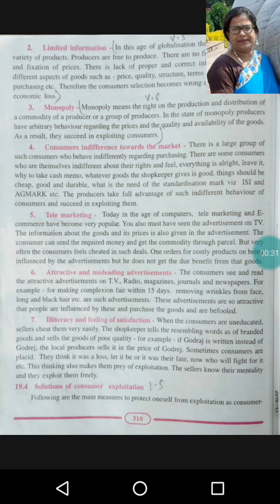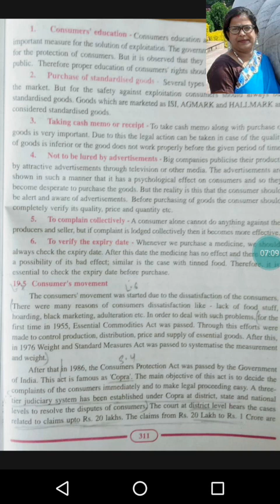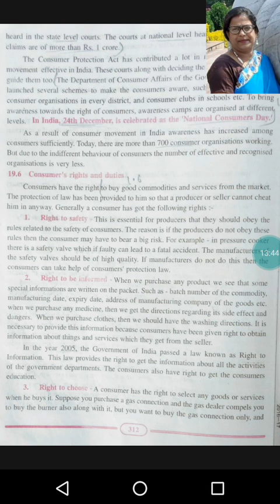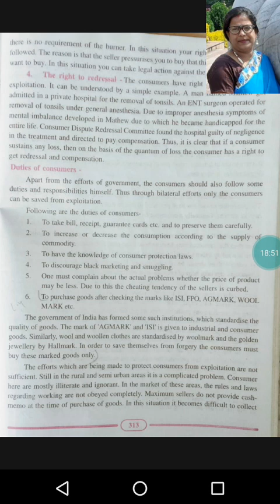class 10th social science by Manoshi Sinha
Topic-Consumer Awareness part 2